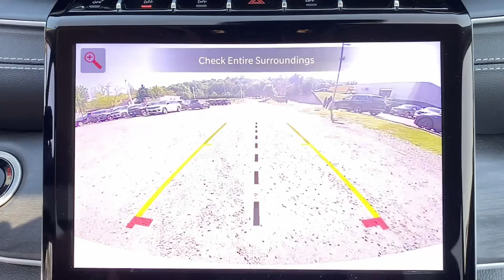2023 Jeep Grand_Cherokee Mount Kisco, White Plains, Yorktown, Brewster, Bedford Hills, NY P8845355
Bright White Clearcoat New 2023 Jeep Grand_Cherokee Limited 4x4 available in Bedford Hills, New York at Bedford CDJR. Servicing the Mount Kisco, White Plains, Yorktown, Brewster, NY area.

Grand_Cherokee Limited 4x4
2023 Jeep Grand_Cherokee Limited 4x4 - Stock#: P8845355

Bedford CDJR
531 Bedford Rd

Navigation Sunroof Heated Seats Heated Rear Seat Power Liftgate Alloy Wheels DUAL-PANE PANORAMIC SUNROOF 4x4. FUEL EFFICIENT 26 MPG Hwy/19 MPG City! Limited trim Bright White Clearcoat exterior and Global Black interior KEY FEATURES INCLUDE: Navigation 4x4 Power Liftgate Heated Driver Seat Heated Rear Seat Jeep Limited with Bright White Clearcoat exterior and Global Black interior features a V6 Cylinder Engine with 293 HP at 6400 RPM*. OPTION PACKAGES: DUAL-PANE PANORAMIC SUNROOF ENGINE: 3.6L V6 24V VVT UPG I W/ESS (STD) TRANSMISSION: 8-SPEED AUTOMATIC 8HP50. WHO WE ARE: Our dealership is family-owned and operated and has an extensive history in the area. We proudly serve the Bedford Hills Croton Falls Mt Kisko Westchester County areas with a complete automotive experience. We offer a full stock of new Jeep Ram Dodge and Chrysler vehicles certified pre-owned models as well as a variety of used cars trucks and SUVs from various automakers. If your next vehicle is what you are looking for Bedford is the place to go! Horsepower calculations based on trim engine configuration. Fuel economy calculations based on original manufacturer data for trim engine configuration. Please confirm the accuracy of the included equipment by calling us prior to purchase.